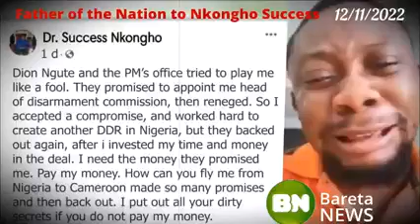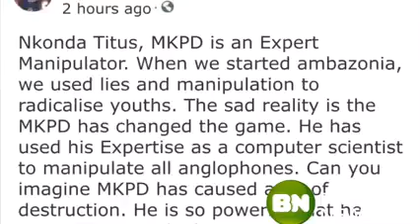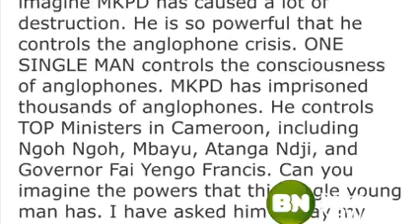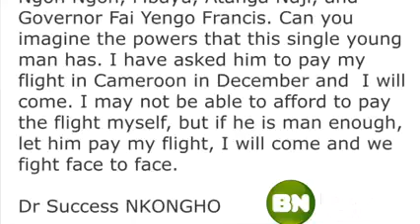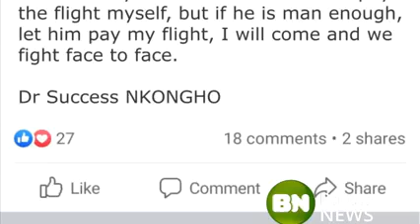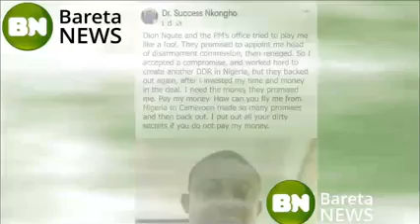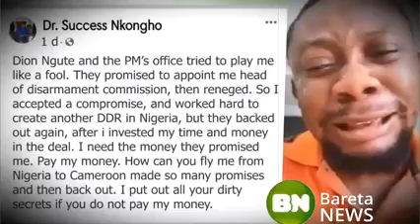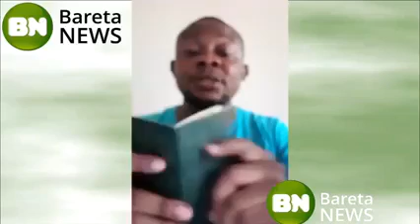Ambazonia father of the nation send message to Doctor Success nkongho